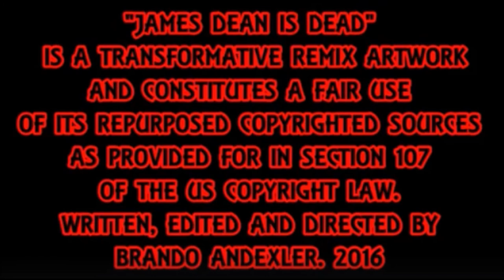Trimmer Family Theme - James Dean Is Dead.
Trimmer Family Theme by James Dean Is Dead. Featuring Th'@LL Brandroid Orchestra. Recorded August 9st, 2020 at FreeStar SoundLab in Salem, Oregon, USA. Earth. SuperGenius Productions. Btw Nothing Is Impossible. Glory To GOD! I Am Standing in Confidence.  For My New Friends The Beautiful Trimmer Family. This Is How You Make Me Feel Friends! God Bless Y'All. Wish Me Luck